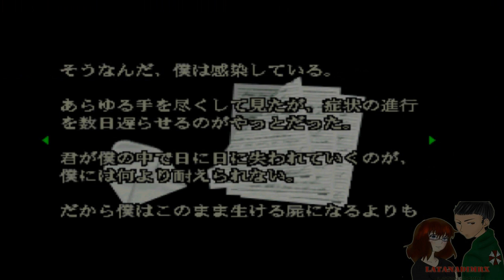Biohazard (バイオハザード) Sega Saturn Chris Redfield (Part 1) [ HD ]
Sega Saturn Version

Resident Evil, originally released in Japan as Bio Hazard (バイオ ハザード Baio Hazādo[5]?), is a survival horror videogame developed and released by Capcom originally for the PlayStation in 1996. It was later ported for the Sega Saturn and Microsoft Windows platforms, and re-released for the Nintendo DS and onto the PlayStation Network. Resident Evil was very well received critically and commercially, and has been credited with starting the modern survival horror genre. Its success spawned a multitude of sequels and spin-offs in the Resident Evil series.

Originally conceived as a remake of Capcom's earlier horror-themed game Sweet Home, development for the game was directed by Shinji Mikami, who took gameplay design cues from the 1992 game Alone in the Dark. Resident Evil establishes many conventions seen in later games of the series, such as the control scheme, the inventory system, as well as the iconic typewriter-based saving process.

The game introduces Resident Evil series mainstays Chris Redfield and Jill Valentine as members of an elite task force known as S.T.A.R.S. (Special Tactics and Rescue Squad). At the start of the game, players select one of the two as they investigate the disappearance of their fellow team members on the outskirts of Raccoon City, and become trapped in an old mansion infested with zombies and other monsters. As players explore this mysterious place, they uncover clues and solve puzzles. Depending on the player's actions, the game ends with different outcomes.